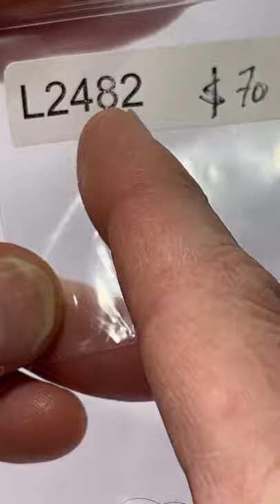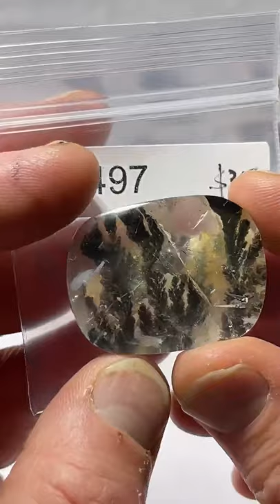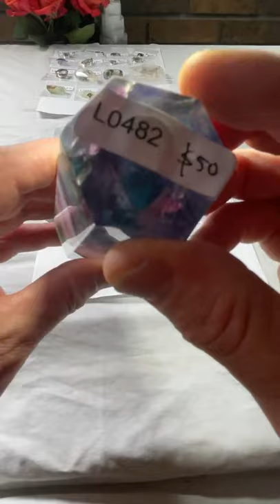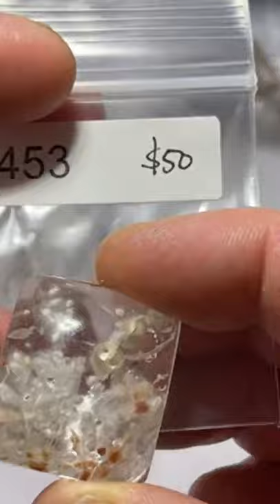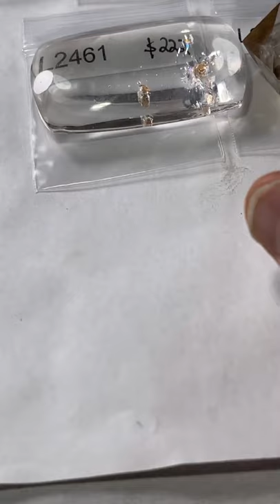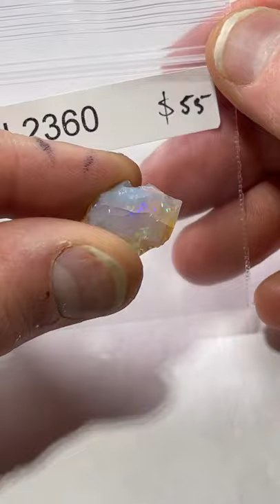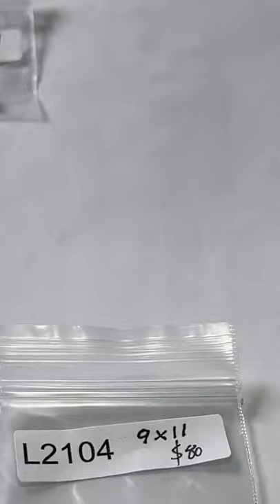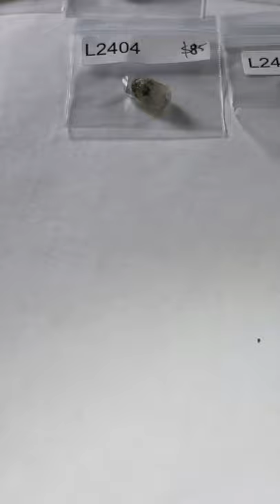LIVE NO 22 | November 14, 2021